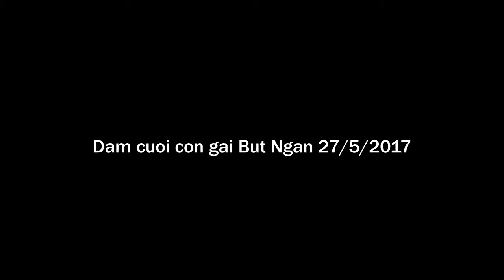Tiệc cuới con gái Bút Ngân 28/ 5/ 2017